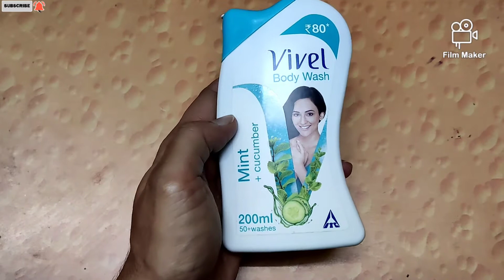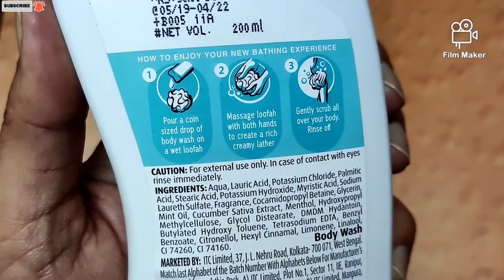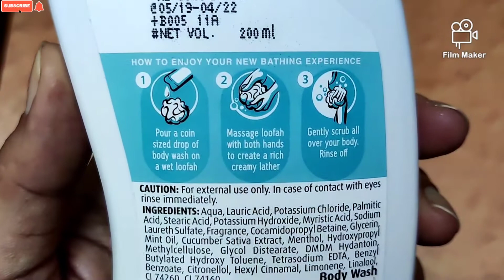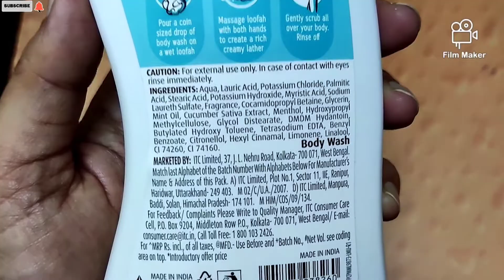Vivel Mint+Cucumber Body Wash Review | Best Body Wash In India